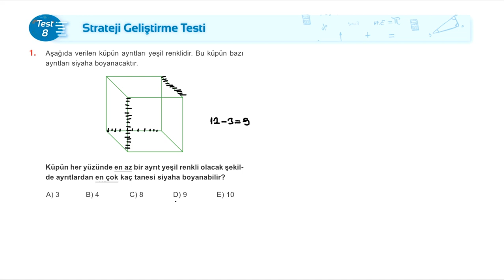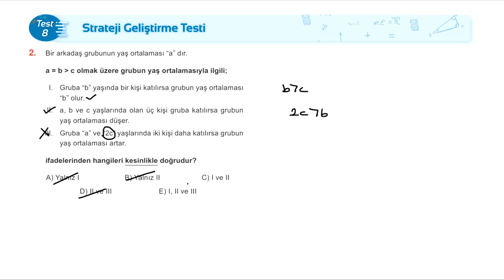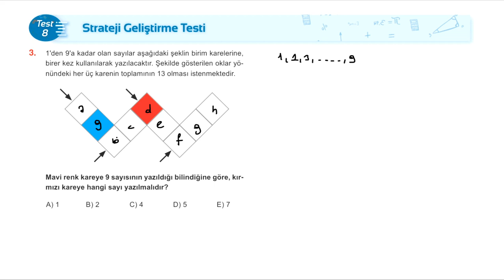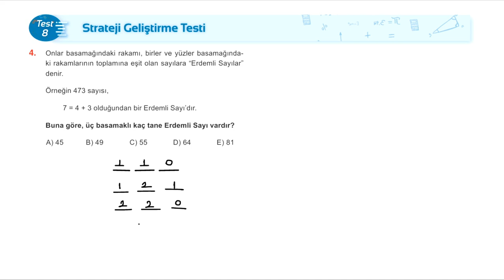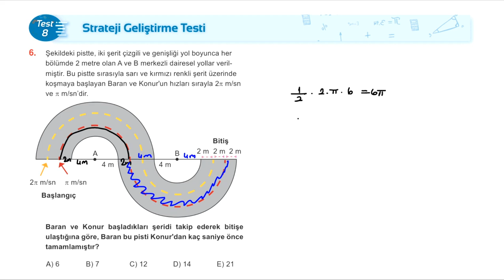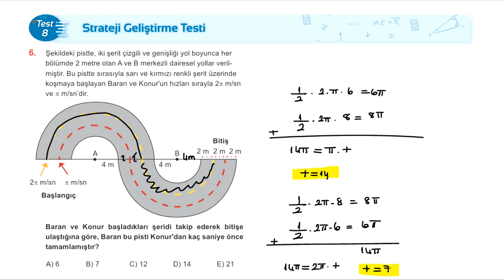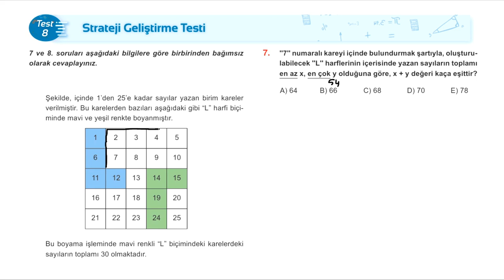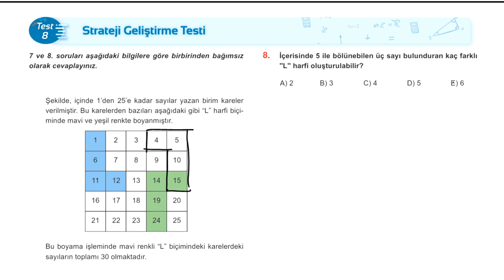Strateji Geliştirme Testi 08 | PROBLEM ÇÖZME STRATEJİLERİ (Süpervizör)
Sevgili öğrenciler,
çözüm videolarını izlemeden önce kitabınızdaki  çözümlü örnekleri inceleyeniz. Ardından pekiştirme sorularını ve strateji testlerini muhakkak kendiniz çözmeye çalışınız. Bu alışkanlık stratejileri veya matematik alanına ait konuları daha kalıcı öğrenmenizi sağlayacaktır. Ancak çözüme ulaşamadığınız taktirde öğretmenlerinizden veya videolardan destek alınız.

Unutmayınız kitabınız sıradan bir problem kitabı değildir.  Problem çözme becerisini geliştirmek ve kalıcı öğrenme sağlamak için tasarlanmıştır.
Hedeflerinize ulaşmanızda katkısı olması dileği ile…